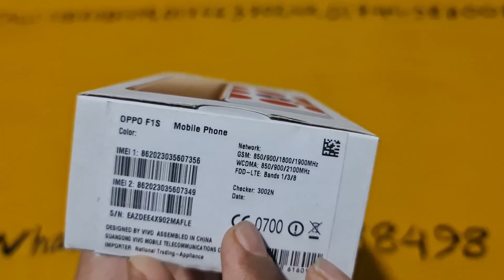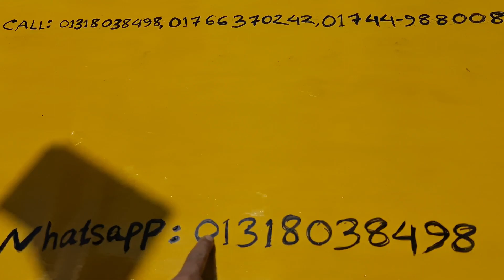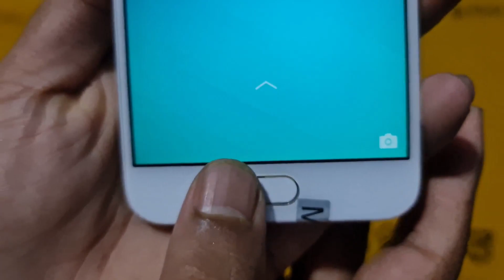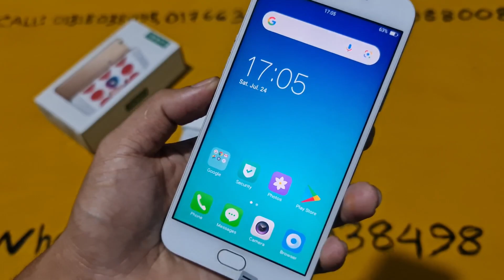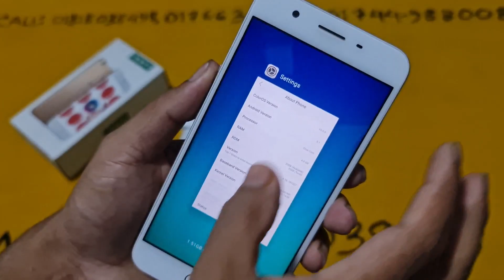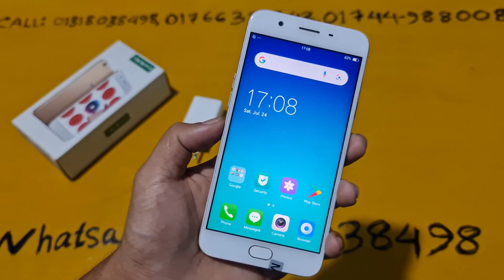দারুন OPPO F1S Mobile কিনুন মাত্র ৭৫০০ টাকায়, Water Prices